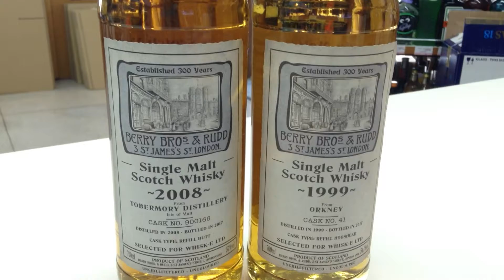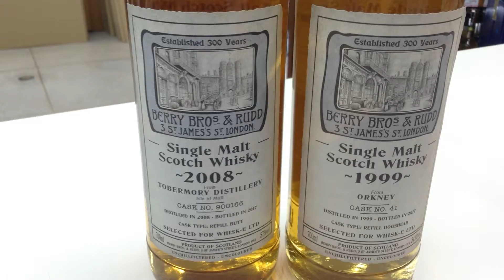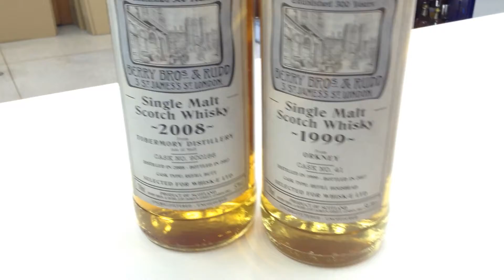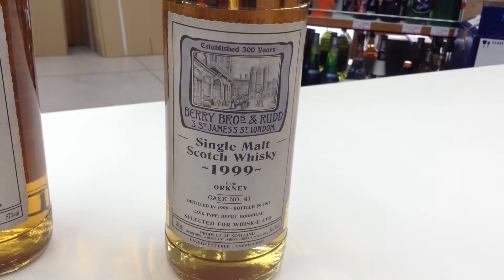お酒通販 ベリーブラザーズ＆ラッド オークニー17年、アードモア2008 BB&R ベリーブロス＆ラッド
お酒の榎商店公式ネットショップで購入できます。

ベリーブラザーズ＆ラッド オークニー 17年 1999 復刻ラベル 700ml シングルモルト スコッチ ウイスキー 54.1度 BB&R 正規品

ベリーブラザーズ＆ラッド アードモア2008 アイラカスク 700ml シングルモルト スコッチ ウイスキー 55度 正規品

●Yahoo!